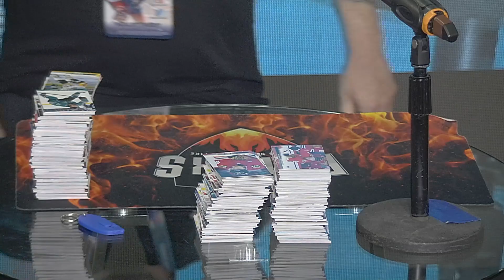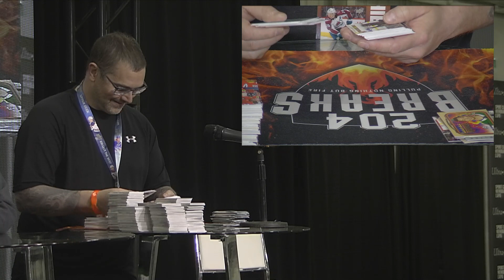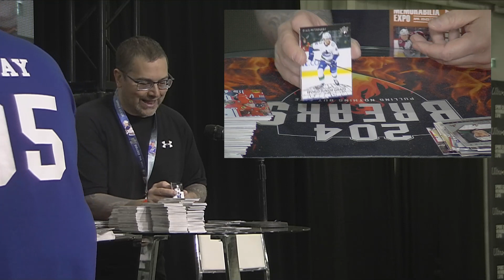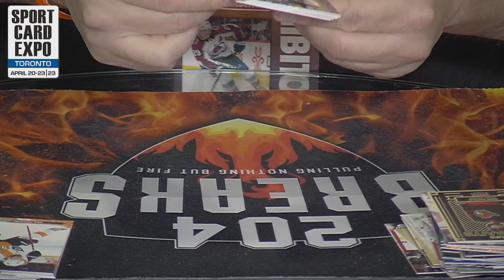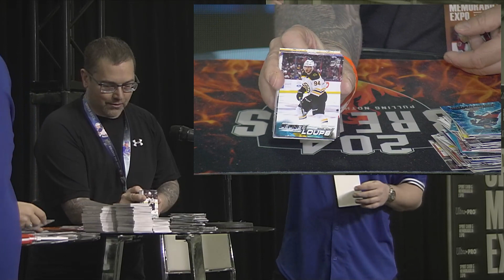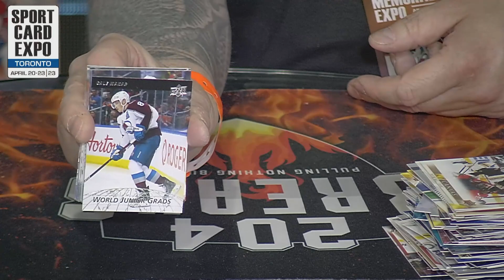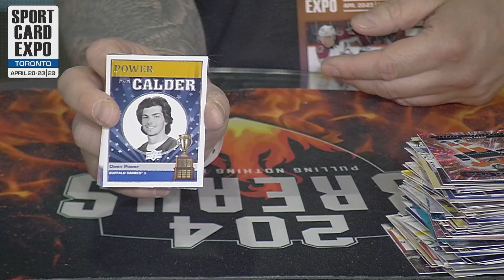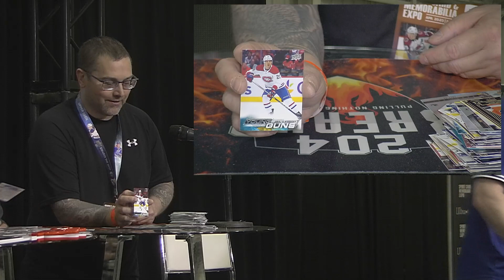SCE Spring 2023 eBay Kids Break 3